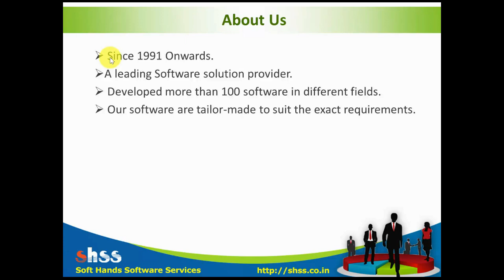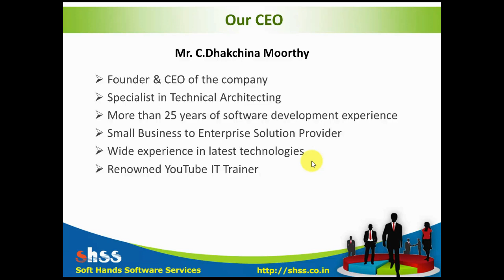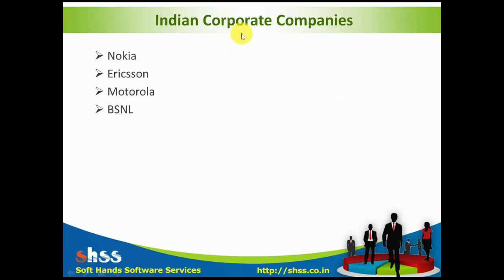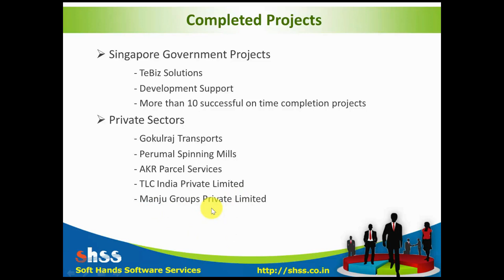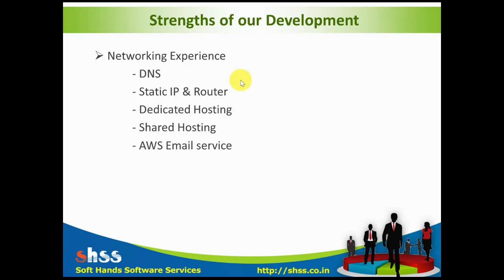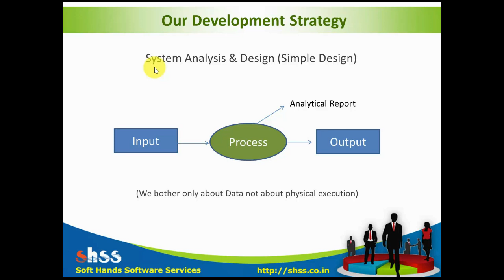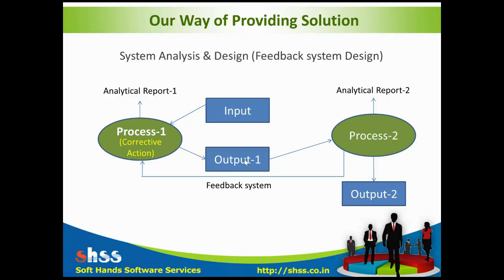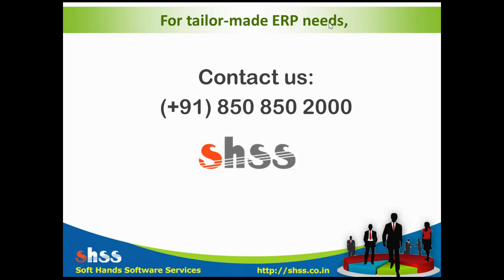Our software development experience || SoftHands Software Services (SHSS)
Learn C, C++ and Logical Thinking:
Watch free videos in YouTube: